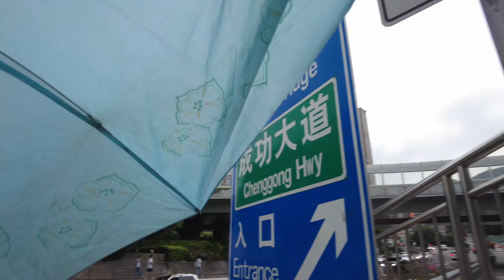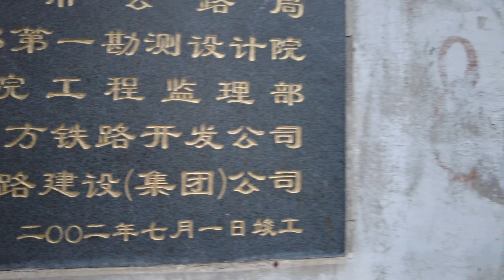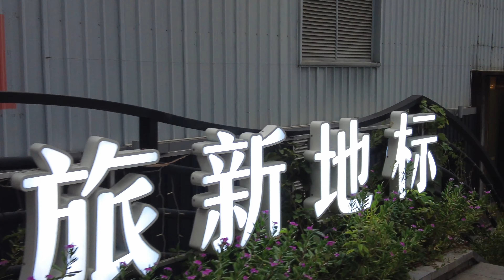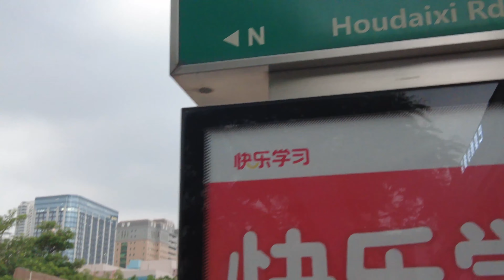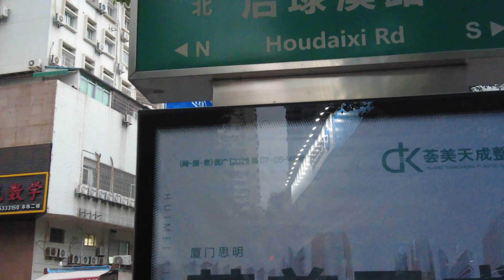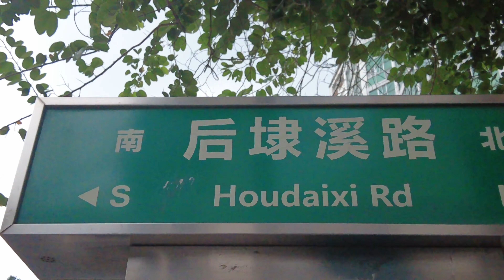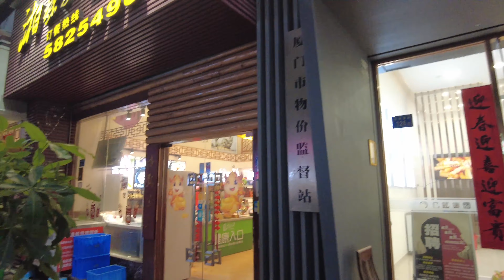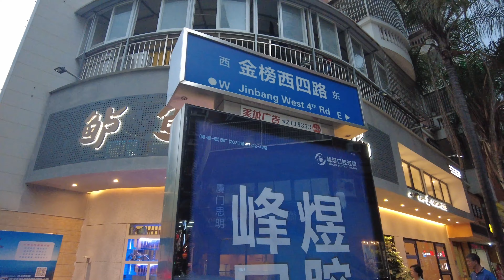步行 厦门 后埭西路 街景 扫街 街拍